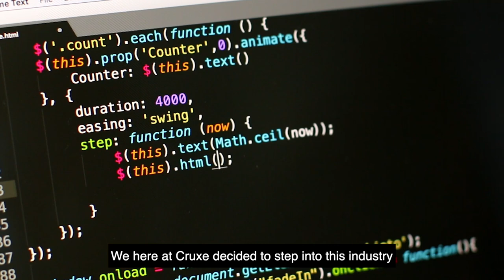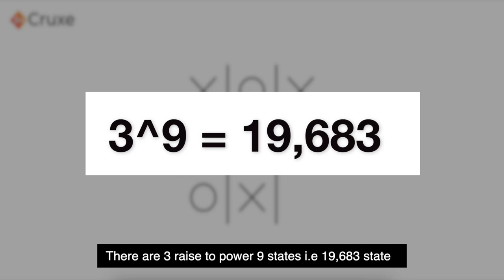We created an AI game you can't defeat | Artificial Intelligence in Gaming | Esports | Cruxe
Esports is booming and with the rumours being spread of including it in 2024 Paris Olympics , the competition is on another level.  Professional gamers are improving their skills by competing against the best so AI bots to learn their tactics and to compete against them.

So we gave a glimpse of how a game becomes undefeatable when AI is introduced in it.

We are working on making advanced AI which can play much more complex games so that we bring such exciting videos for you in future.

CruXe is an AI based Summarisation Platform for Content Creators , SEO Folks , Lawyers , Founders , Content Teams using most advanced AI algorithms like GPT-3 & with editing tools like Canva integrated so that you can make posts right away without any hustle of manually spending time on filtering the cluster.